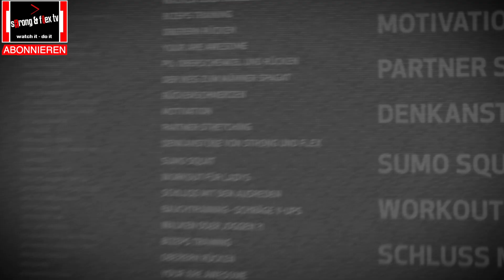Spagat lernen - Hüftschmerzen beseitigen - Hüfte dehnen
Du willst Deine Hüftschmerzen los werden? Oder Spagat lernen ist Dein großes Ziel? In beiden Fällen sind diese Dehnübungen für die Hüfte bzw. ist dieses Hip Mobility Programm perfekt geeignet. Ja, auch die Hüfte bzw. das Hüftgelenk braucht Pflege, damit es nicht zu Schmerzen in der Hüfte kommt oder im schlimmsten Fall zu Coxarthrose oder auf deutsch Hüftarthrose. Beim Spagat lernen ist das Dehnen rund um die Hüfte auch elementar. Insofern handelt es sich hier auch um perfekte Spagat Übungen bzw. Dehnübungen für den Spagat.
🤩 Auf dem paleo chair endlich artgerecht, funktionell, dynamisch und gesund sitzen
Tschüss Barfußschuhe --- Hallo Functional Footwear von Joe Nimble
Beste Zehenbox! Überragende Sohlen - Technologie. 4, 6 und 10 mm Sohle
Dazu auf "WARENKORB BEARBEITEN" klicken bevor Du zur Kasse gehst! Mindestbestellwert 80,- €
Link zum Video über Fußfunktion und funktionelles Schuhwerk von Sebastian Bär und Lee Saxby ▶️ und hier auf deutsch
Du willst, dass Dein(e) Rücken / Wirbelsäule endlich schmerzfrei, mobil und stabil wird? Dann hol Dir das geniale SPINAL WAVES 101 - Programm von Jon Yuen ▶️
Für SPINAL WAVES 102 auf "All COURSES" klicken ☝️🧐
BLACKROLL: Bestell dieses geniale Helferlein auf dem Weg zu einem starken und flexiblen Körper!!!
Wir empfehlen die Online Trainingsprogramme von GMB Fitness. Floor, Parallettes, Ringe, Beweglichkeit und alles was das Mover - Herz sonst noch begehrt.
Warum bewegen sich Kinder? Weil es SPAß macht! Hol Dir Dein spaßiges Bredder Balance Board ▶️
Fitness - Tools aller Art, z.B. das Rag an dem unsere -Ringe hängen, findest Du bei Capital Sports ▶️
Hol Dir Deine eigene "Fußmuskulatur - MEGA WAFFE"
Korrigiere Deine Zehen - Position mit Correct Toes!